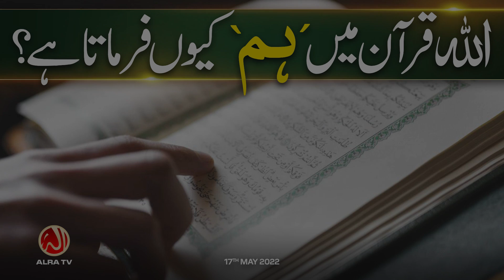Allah Qur’an Mein ‘Hum’ Kiyon Farmata Hai? | Younus AlGohar | ALRA TV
Sufi Master Younus AlGohar explains why God uses the pronoun 'we' in the Holy Qur'an when referring to himself.